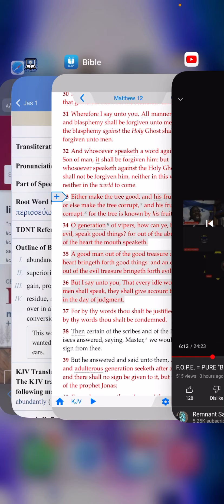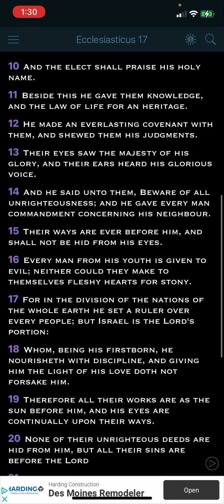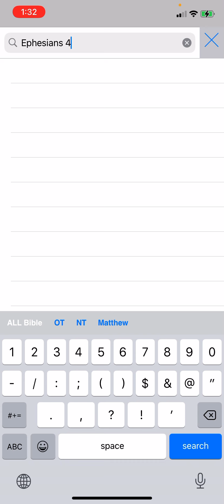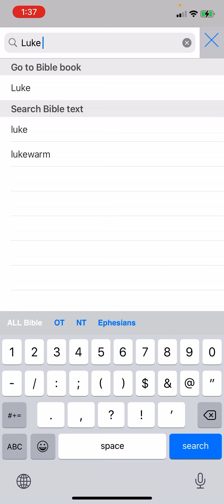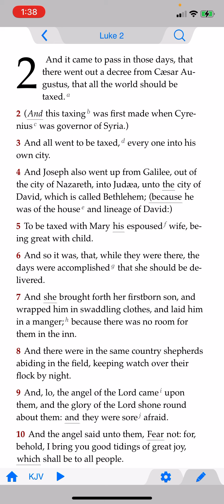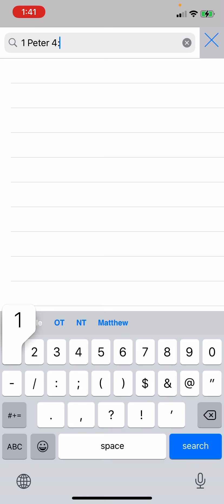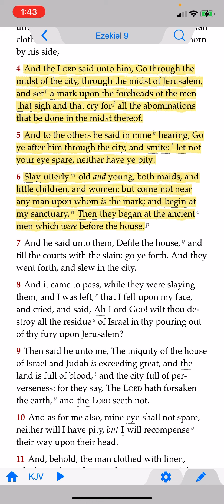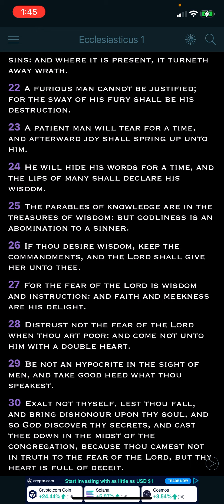RE: F.O.P.E= Pure “Black” Confusion